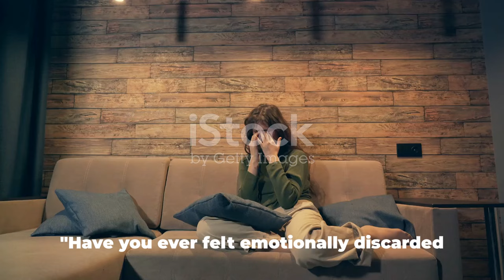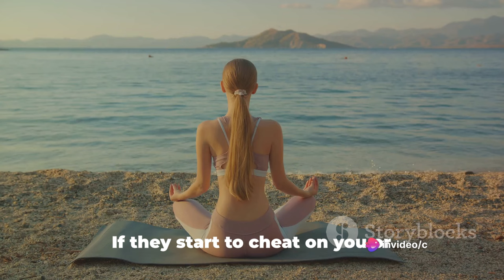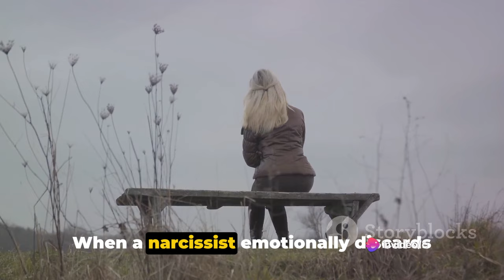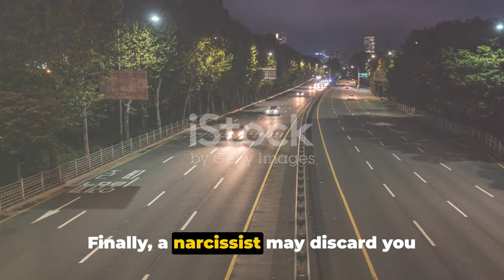10 Signs The Narcissist Has Emotionally Discarded You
In this eye-opening video, we delve into the painful journey of emotional discard inflicted by narcissists. By identifying the subtle signs and understanding the impact, you can take the first step towards healing and seeking help. Prepare to gain insights, strategies, and support to navigate this challenging experience.

OUTLINE:

00:00:00 Introduction to Emotional Discard
00:00:34 Signs of Emotional Discard - Part 1
00:02:36 Signs of Emotional Discard - Part 2
00:04:21 Conclusion and Steps Forward